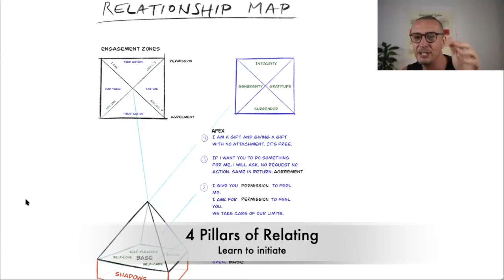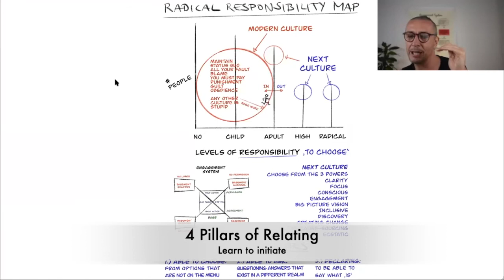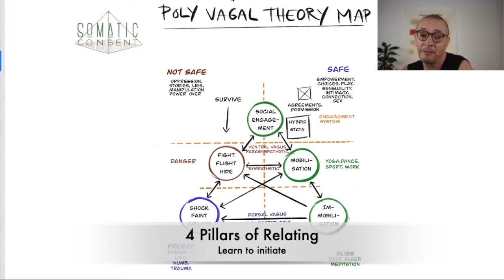Somatic Consent - 4 Pillars of Relating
Book reading “Orgasmic Blueprint”
Tools for Pleasure, Desire & Consent
For Singles, Couples & Intimacy Professionals